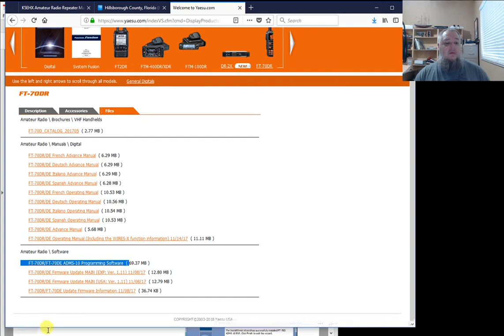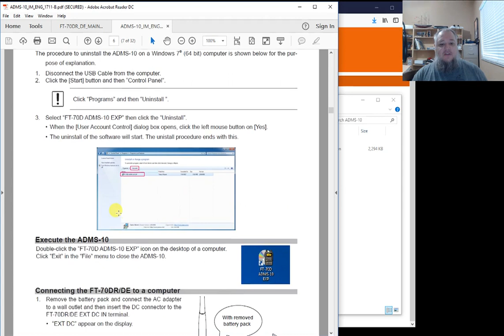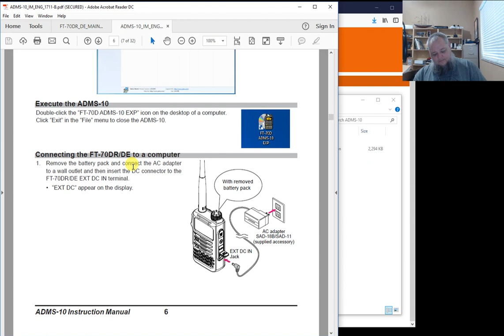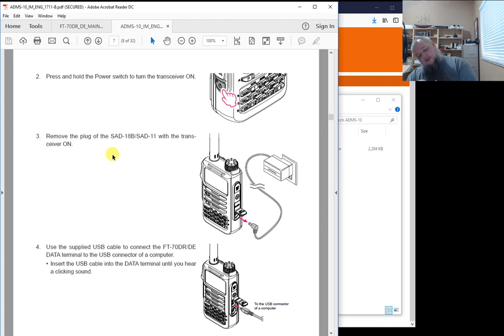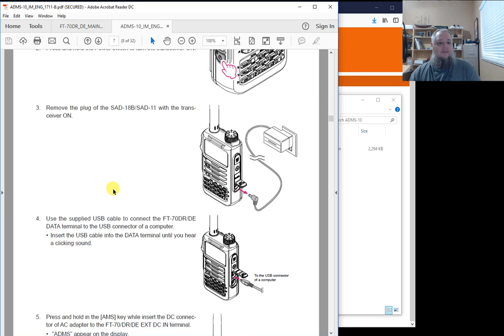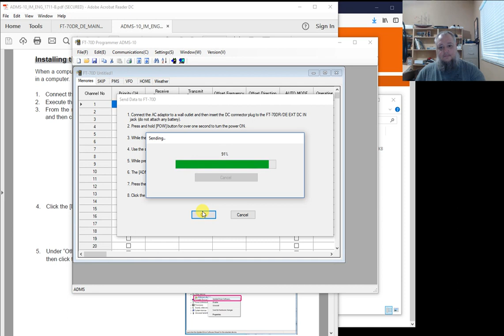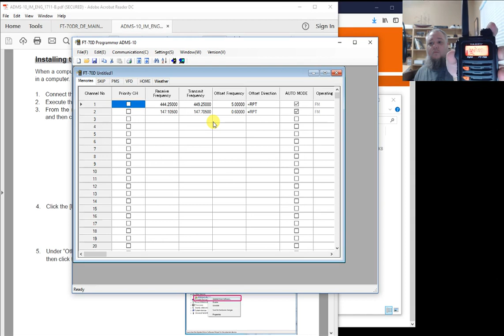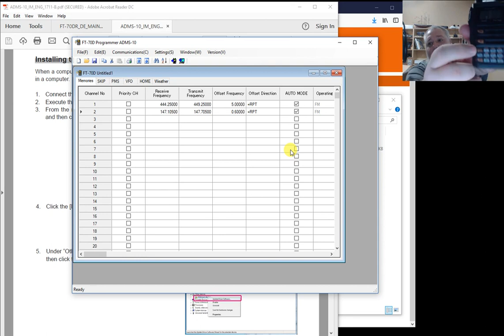FT 70D Programming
Programming the Yaesu FT-70D with ADMS-10 software.